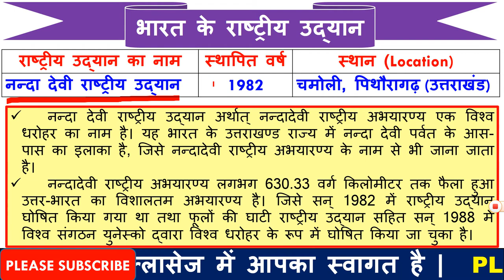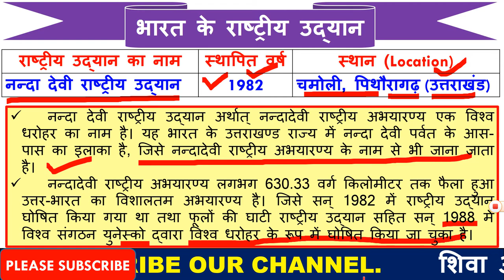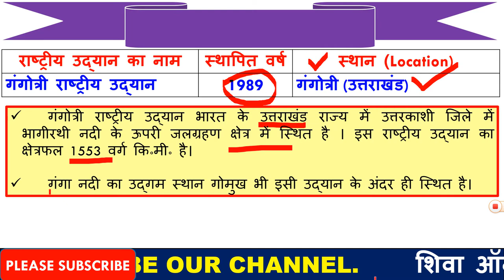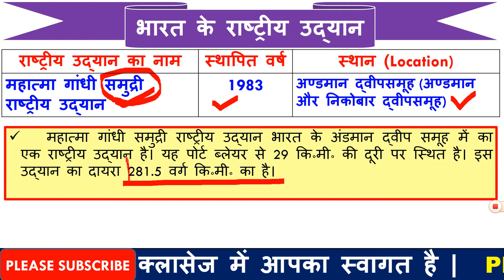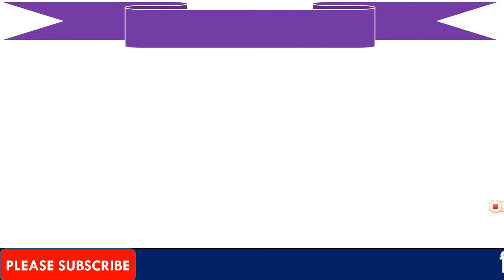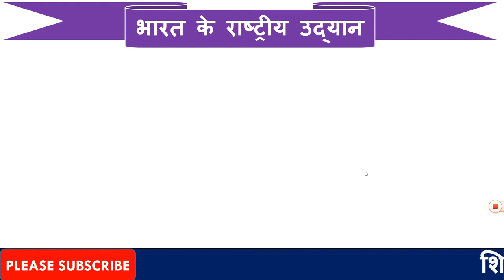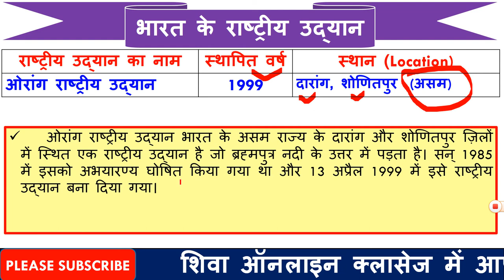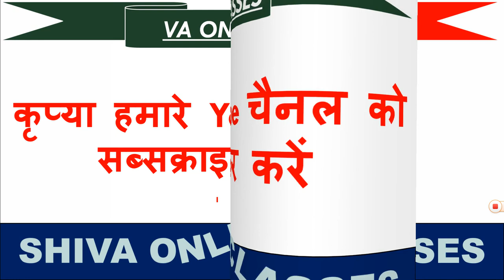भारत के प्रमुख राष्ट्रीय उद्यान 2021 | National Parks in India | How many national parks in India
1  हेलो दोस्तों आज की इस वीडियो में हम बात करने बाले है, भारत के  प्रमुख राष्ट्रीय उद्यान के बारे में जो आपके आने बाले एग्जाम के लिए बहुत इम्पोर्टेन्ट है

3. Link for download Detailed PDF

4.  Link for download Detailed PDG of part 1

7. THANX  FOR  WATCHING.

6.   & @ShivaOnlineClasses

indian army gen
50 basic questions on indian army
50 basic questions asked in ssb interview
ssb interview questions with answers pdf download
23 most shocking questions asked in ssb
50 basic questions asked in ssb interview
50 gk questions and answers in hindi